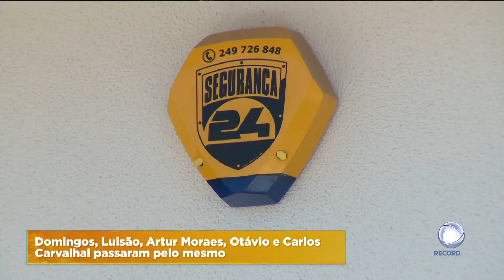Jogadores e Treinadores assaltados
Não é a primeira vez que um jogador de futebol é alvo de um assalto desta natureza. Conheça agora outros atletas e treinadores que passaram por situações semelhantes.